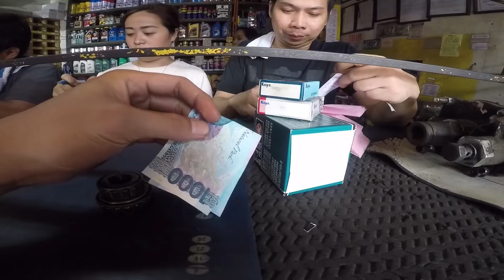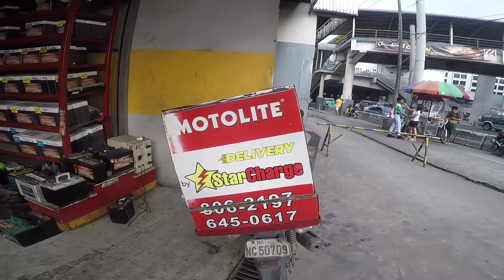BOXTYPE PAGAWA!!!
eto pagawa muna para makabyahe ng malayo at matesting kung hanggang saan aabot ang boxtype natin hahahaha